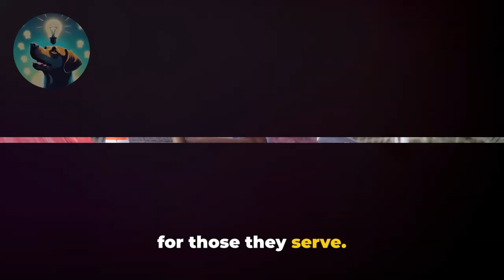Transforming Lives One Paw at a Time: The Power of Service Dogs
Transforming Lives One Paw at a Time: The Power of Service Dogs | Simple Dog Facts

OUTLINE:
00:00:00 Guardians of Independence
00:02:17 Training for Heroism
00:04:15 Stories that Inspire
00:06:11 How You Can Help
00:08:04 Conclusion